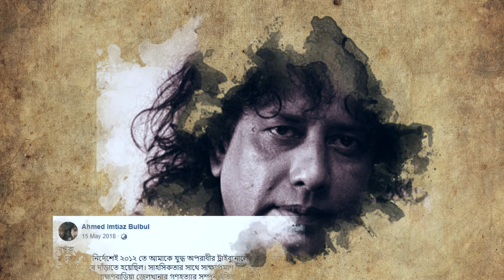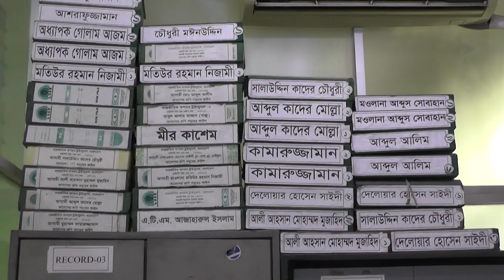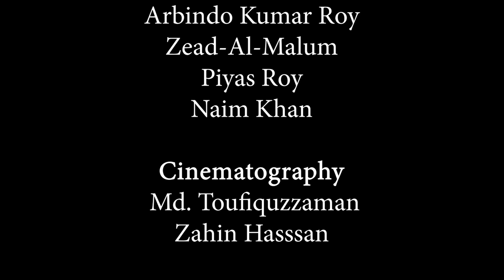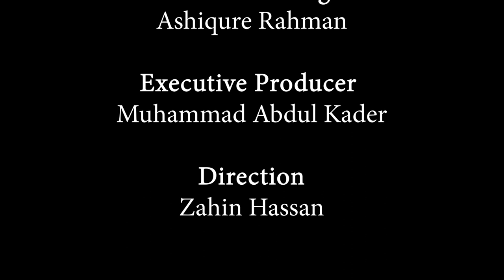Documentary on Ahmed Imtiaz Bulbul